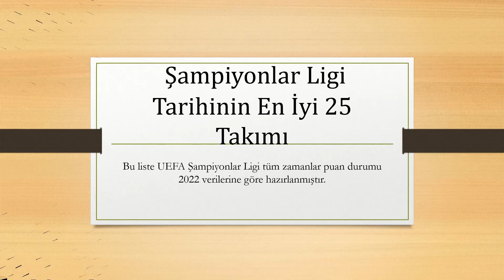Şampiyonlar Ligi Tarihinin En İyi 25 Takımı (En 25)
*Dünyanın kulüpler bazında en prestijli turnuvası şüphesiz Şampiyonlar Ligi. Her yıl Avrupa'nın ligi en üste bitiren takımlarının katılabildiği kupa 1955 yılından beri devam ediyor. Peki turnuva tarihi boyunca en başarılı takımlar hangileri?

*Bu liste 1955 yılından 2022 yılına kadar kulüplerin turnuvada topladıkları puanlar baz alınarak hazırlanmıştır.